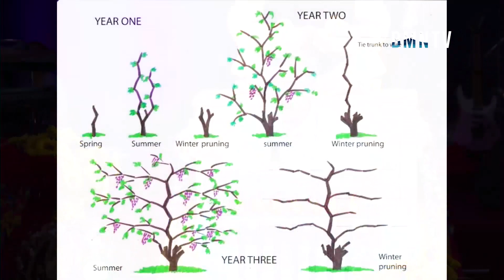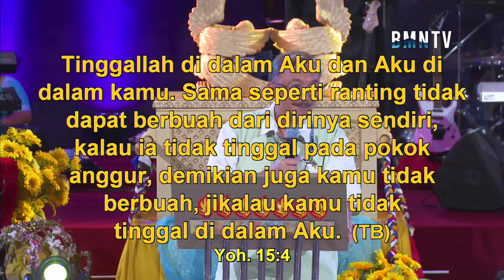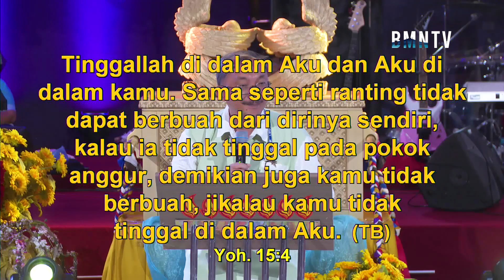Berbuah - Ev. Lucky Antonio